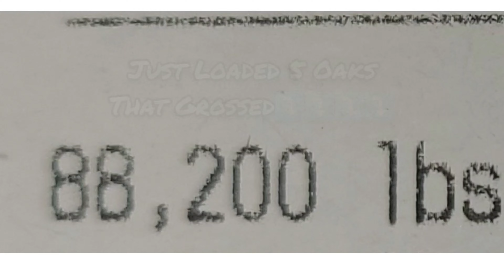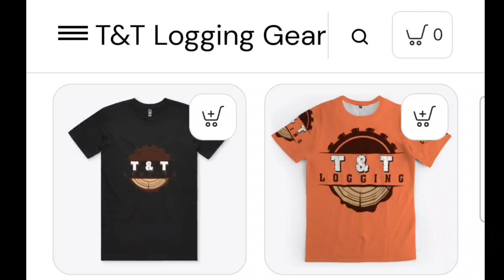Mississippi Logger Getting Wood In Soft Ground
Throwback Thursday